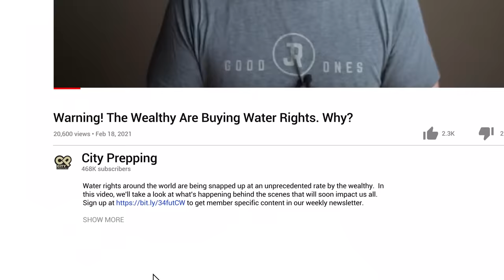How to Make a Dakota Fire Pit: Critical Skill Post Disaster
In this video, we'll walk through the steps of building a dakota fire pit: a critical skill to have after a disaster.  They're also great for a very efficient backyard fire pit.